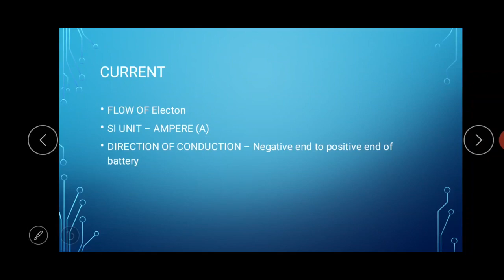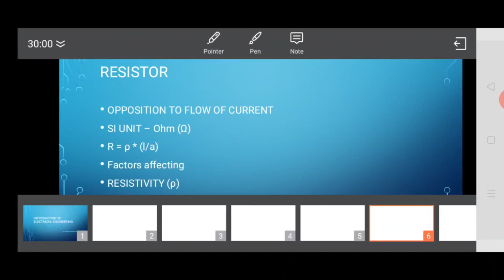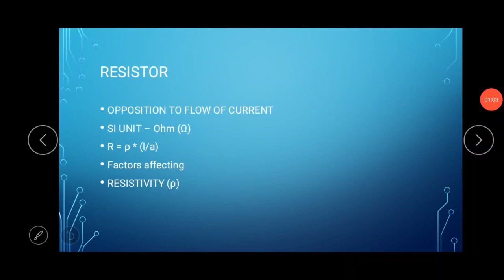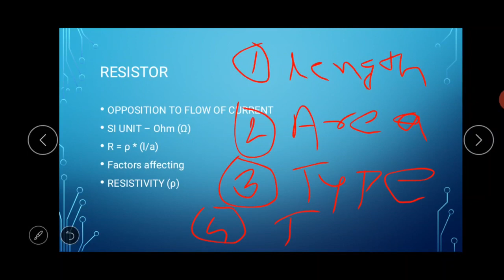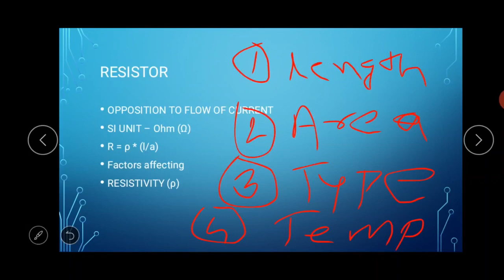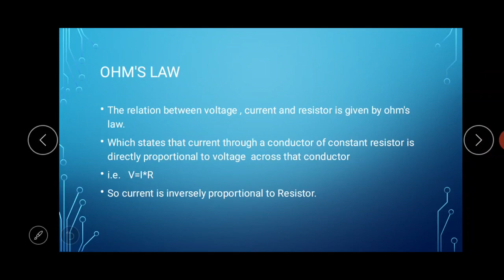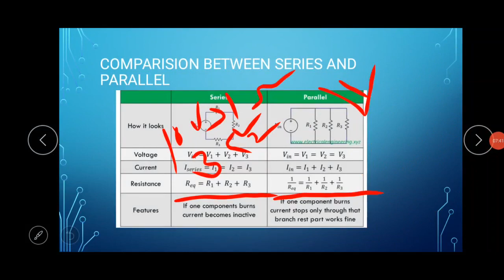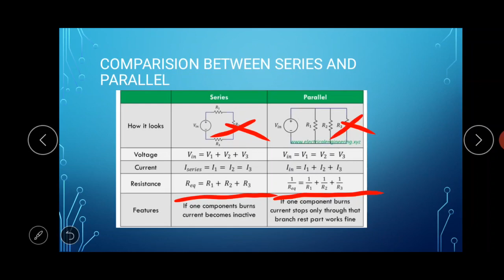Introduction to Basic Electrical Engineering part 1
Subject : Electrical Engg
Topic : introduction to Basic Electrical Engg
Faculty : Mr. Aakash Suryawanshi sir

Learn ON is providing free education for Electrical engg students who preparing for competitive exams like JE & AE in discom , genco , Transco as well as for GATE aspirants.

Join our telegram channel for clearing your doubts and quiz which is purely based on discom genco Transco with best qustions.

Share our channel with your friends who r preparing for Banking exams , AFO , food technology and agriculture engineering.